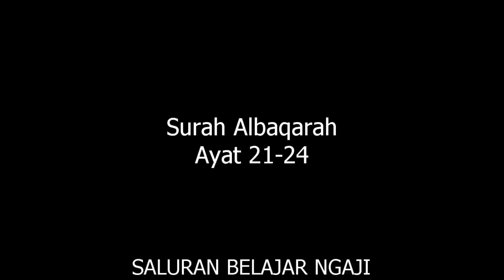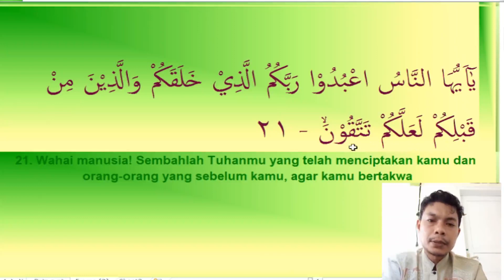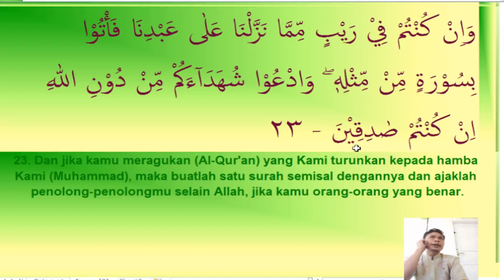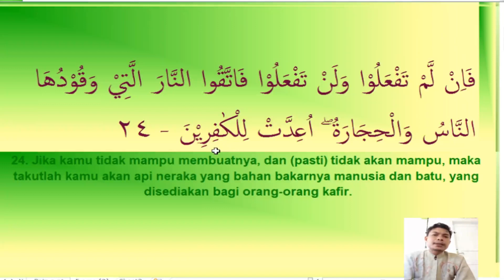BELAJAR TILAWAH DASAR ASLI SUARA RENDAH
Selamat datang di Saluran Belajar Ngaji Video ini menyajikan tilawah dasar dengan suara asli tanpa efek atau tanpa microphone yang diawali dengan sura nada dasar rendah irama bayyati. Banyak orang yang mencari cara untuk belajar tilawah. Belajar tilawah akan terasa mudah apabila didasari kesungguhan dan niat ikhlas.
Banyak yang mundur belajar tilawah karena suara yang tidak menunjang. Sebenarnya semua orang bisa belajar tilawah hanya saja dari segi suara dan kemampuan mengolah vokal atau makharijul huruf bagi setia orang berbeda-beda. Rumusnya untuk belajar tilawah adalah jika seni suara, teknik vokal dan napas menunjang maka waktu yang digunakan untuk belajar tilawah tergolong singkat dibandingkan dengan sebagian orang dengan kemampuan terbatas. Orang yang memiliki kemampuan terbatas dalam suara dan olah vokal tentu butuh usaha dan semangat yang lebih besar serta waktu yang dibutuhkan cukup lama dan sangat membutuhkan kesabaran.
Video kali ini kita berlatih membaca surah al baqarah ayat 21-24 dengan irama bayyati.
Berikut adalah nama surat beserta arti, beradasarkan urutan dalam Al-Qurán:
Al-Fatihah
Al-Baqarah
Ali-Imran
An-Nisaa'
Al-Maa-idah
Al-An'aam
Al-A'raaf
Al-Anfaal
At-Taubah
Yunus
Hud
Yusuf
Ar-Ra'd
Ibrahim
Al-Hijr
An-Nahl
Al-Isra'
Al-Kahfi
Maryam
Thaha
Al-Anbiyaa'
Al-Hajj
Al-Mu'minuun
An-Nuur
Al-Furqaan
Asy-Syu'araa'
An-Naml
Al-Qashash
Al-Ankabut
Ar-Ruum
Luqman
As-Sajadah
Al-Ahzab
Saba'
Faathir
Yaa Siin
Ash-Shaffaat
Shaad
Az-Zumar
Al-Mu'min
Fush Shilat
Asy-Syuura
Az-Zukhruf
Ad-Dukhaan
Al-Jaatsiyah
Al-Ahqaaf
Muhammad
Al-Fath
Al-Hujurat
Qaaf
Adz-Dzaariyaat
Ath-Thuur
An-Najm
Al-Qamar
Ar-Rahmaan
Al-Waaqiah
Al-Hadiid
Al-Mujaadilah
Al-Hasyr
Al-Mumtahanah
Ash-Shaff
Al-Jumu'ah
Al-Munaafiquun
At-Taghaabun
Ath-Thalaaq
At-Tahrim
Al-Mulk
Al-Qalam
Al-Haaqqah
Al-Ma'aarij
Nuh
Al-Jin
Al-Muzzammil
Al-Muddatstsir
Al-Qiyaamah
Al-Insaan
Al-Mursalaat
An-Naba'
An-Naazi'aat
'Abasa
At-Takwir
Al-Infithar
Al-Muthaffifiin
Al-Insyiqaaq
Al-Buruuj
Ath-Thaariq
Al-A'laa
Al-Ghaasyiyah
Al-Fajr
Al-Balad
Asy-Syams
Al-Lail
Ad-Dhuhaa
Alam-Nasyrah
At-Tiin
Al-'Alaq
Al-Qadar
Al-Bayyinah
Al-Zalzalah
Al-'Aadiyaat
Al-Qaari'ah
At-Takaatsur
Al-'Ashr
Al-Humazah
Al-Fiil
Al-Quraisy
Al-Maa'un
Al-Kautsar
Al-Kaafiruun
An-Nashr
Al-Lahab
Al-Ikhlash
Al-Falaq
An-Naas

Terima kasih atas dukungannya semoga memotivasi bagi yang mau belajar al quran.